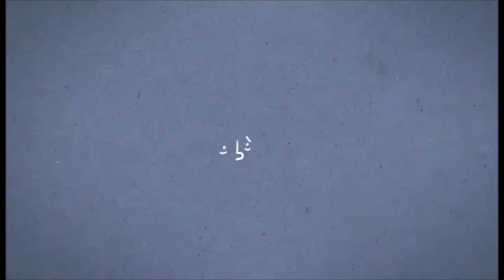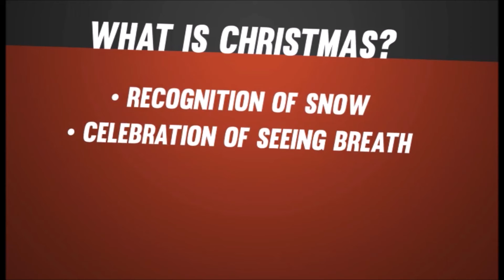Elementary Lesson 12/06/2020